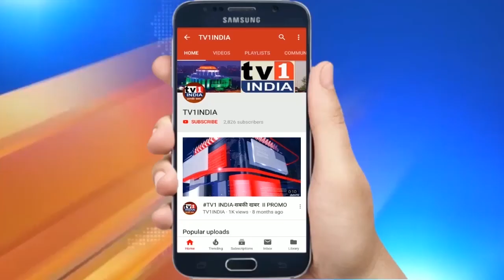Vinay Verma | Exclusive Interview | युवाओं को आत्मनिर्भर बनाएंगे, देश आगे बढ़ाएंगे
VinayVerma | Exclusive Interview | सक्षम बनाने का माध्यम है आत्मनिर्भर भारत अभियान
ठाणे जिले के युवा उद्यमी और समाजसेवी विनय वर्मा को भारतीय जनता पार्टी ने आत्मनिर्भर भारत अभियान महाराष्ट्र का प्रदेश सह संयोजक नियुक्त किया है. इसके साथ ही उन्हें बीजेपी युवा मोर्चा का कार्यकारी सदस्य और विद्यार्थी परिषद का कोंकण विभागीय संपर्क प्रमुख भी बनाया गया है. देखिए इस खास मुलाकात में उनके पद और जिम्मेदारियों  के बारे में, प्लानिंग और टार्गेट के बारे में..